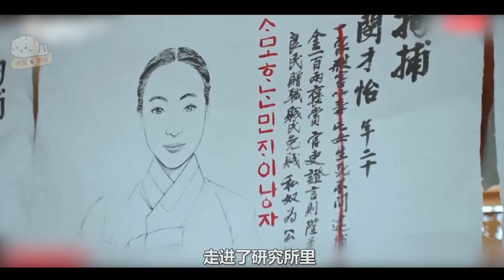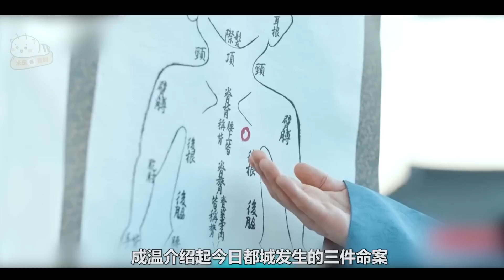【米虫】美女混入宫中做太监，与世子眉目传情，爱上对方《青春月谭》第4集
片名：青春月谭
主演:   朴炯植 / 全素妮